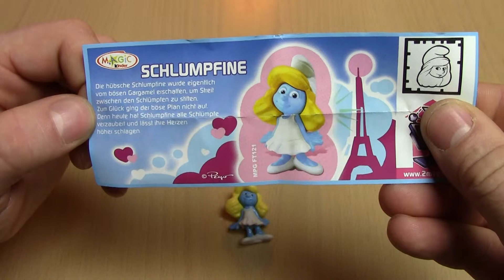Schlumpfine - Die Schlümpfe 2 - Kinder Überraschung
In diesem Video zeige ich euch Schlumpfine aus der Ü-ei Serie Die Schlümpfe 2 aus dem Jahr 2013.

4er Pack Die Schlümpfe 2
72er Pack Die Schlümpde 2